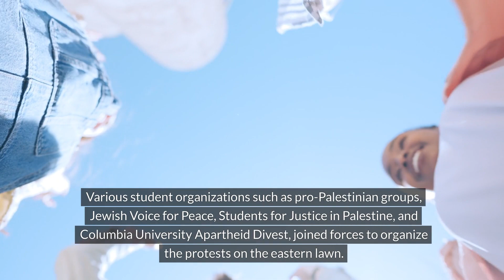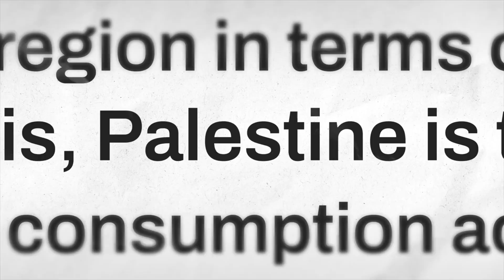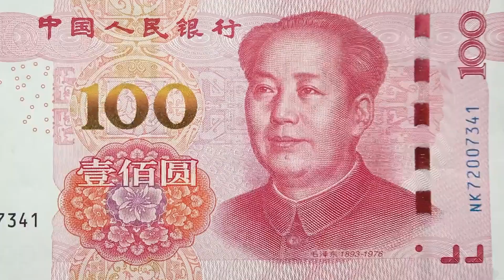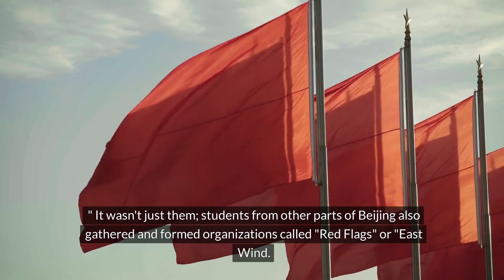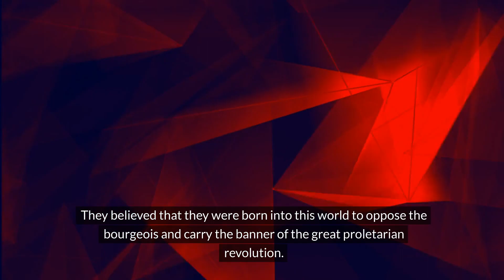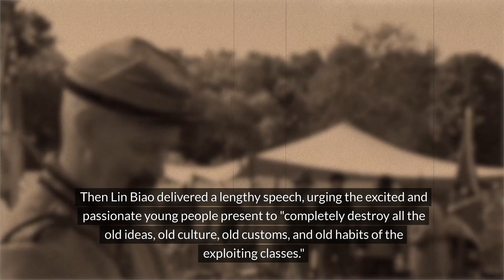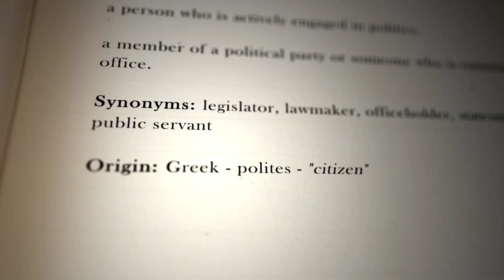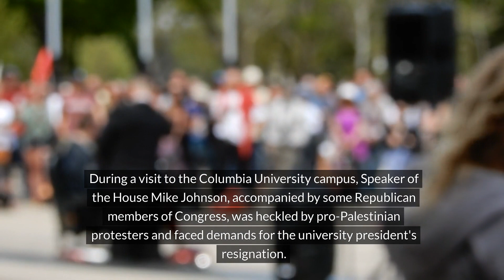【History Talk】Terror in Red: Exploring the Brutality of China's Red Guards 【Kenshin History】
As many of you may have seen in the news, on April 17, 2024, an event erupted at Columbia University in New York, where students protested against Israel and in support of Palestine. The incident was sparked by Columbia University President Minouche Shafik's testimony in Congress regarding the presence of anti-Semitism on campus, which led to hundreds of students initiating protests both on and off campus. Various student organizations such as pro-Palestinian groups, Jewish Voice for Peace, Students for Justice in Palestine, and Columbia University Apartheid Divest, joined forces to organize the protests on the eastern lawn.

Following this, universities across the United States also responded with actions, including mass protests and camping activities at institutions such as MIT and NYU. Apart from Columbia University, at least 60 Yale University students supporting Palestine and at least 150 NYU students were arrested on the 22nd; 108 students from Emerson College were also arrested. Harvard University even announced the dissolution of pro-Palestinian student organizations on the 22nd.

amazon
skin care
Comfortable chair
Water Bottle
coffee machine
coffee beans
healthy food
Wireless Earbuds
kids book
4K Camera
Electric Razor
Car Vacuum Cleaner